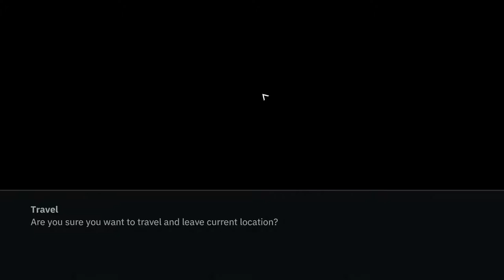WOLFENSTEIN YOUNGBLOOD Walkthrough Gameplay Part 11 - Raid Mission: Enter Brother3